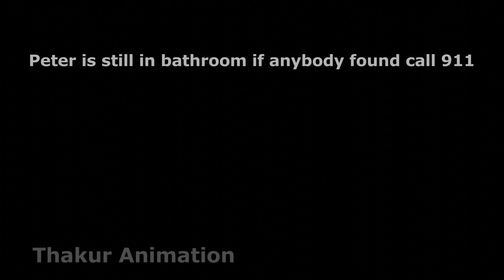Quagmire Pranks Peter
From family guy peter craps his pants | peter griffin vs quagmire |

suggest me for next topic..😁

Made with @Blender The Amazing software toolset